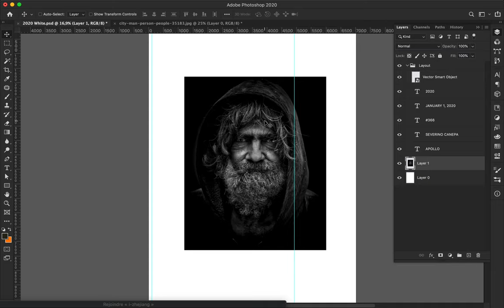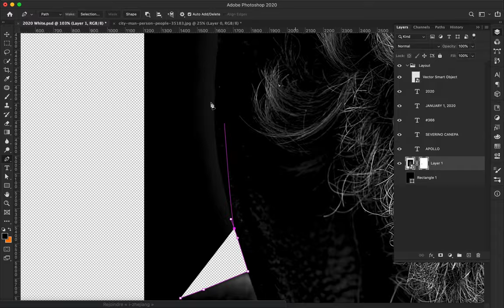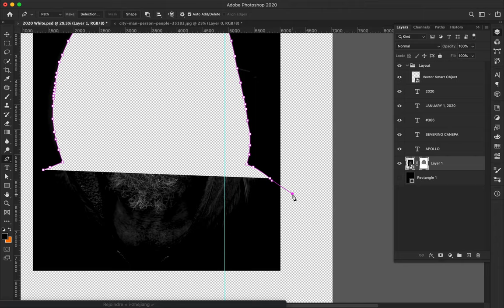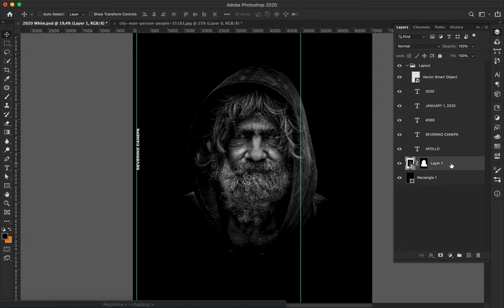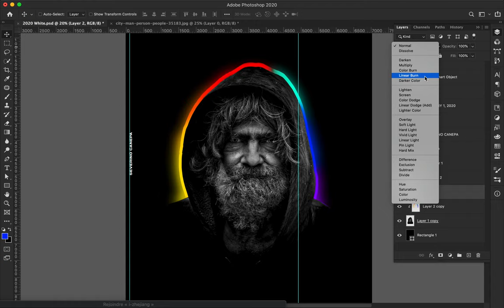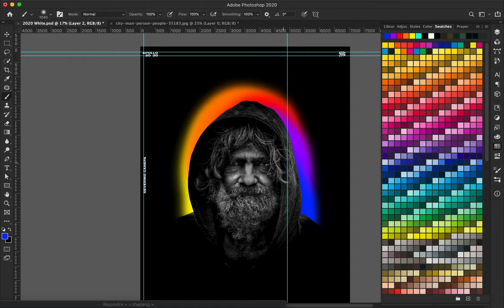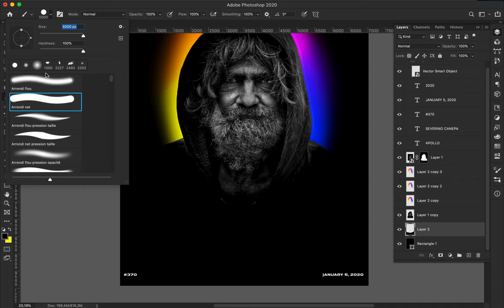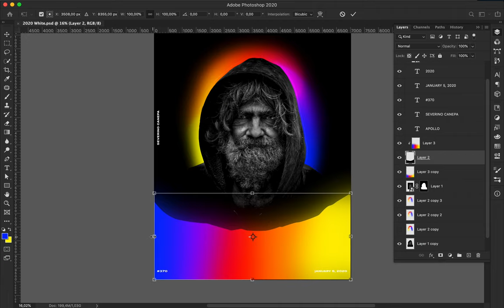Speed Art Poster Tutorial #370 The Homeless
Today, I selected a sad topic: poverty, misery, and homelessness. They are there, brothers, sisters, cousins, fathers, mothers…
They put their pride aside and ask for money on the road or die little by little on the side of society. They have a soul, too, and I represented it with a colorful gradient.